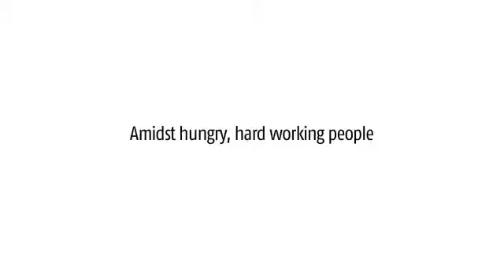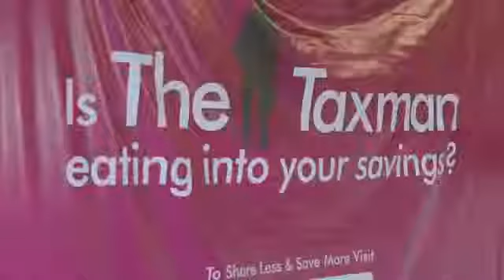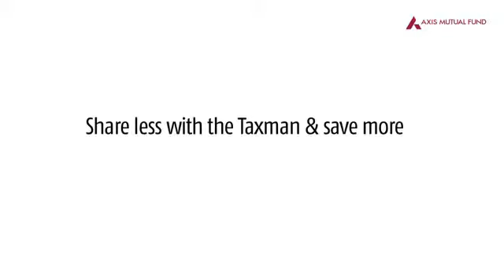The Taxman Goes on a Surprise Raid